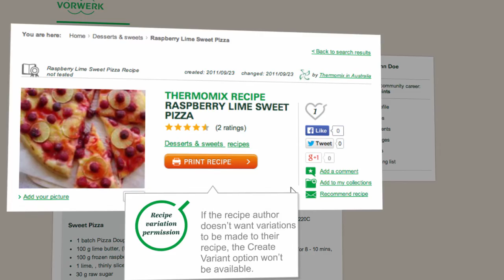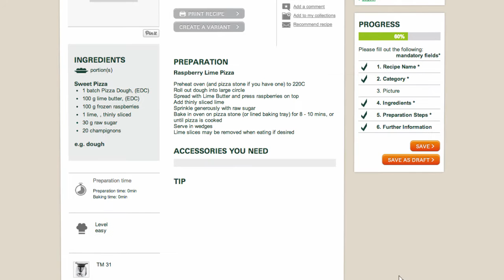Thermomix - Recipe Community - Recipe Variation 11 - EN